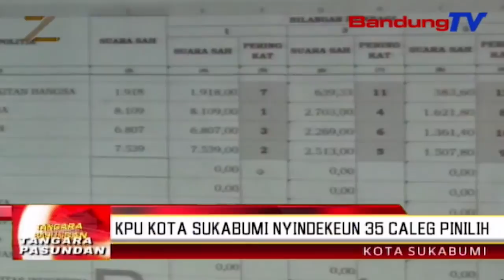KPU kota Sukabumi nyindekeun 35 caleg pinilih | TP | BANDUNGTV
TP | BANDUNGTV | ELBY NOPITRI | Komisi Pemilihan Umum Daerah kota Sukabumi nyindekeun anggota DPRD pinilih kota Sukabumi. Tina 3 dapil anu dicindekeun, ngawengku 35 anggota DPRD kota Sukabumi, nya eta dapil 1 jumlahna 12 urang, dapil dua jumlahna 12 urang turta dapil 3 jumlahna 11 urang. Samemeh dicindekeun, KPU kota Sukabumi kungsi nyanghareupan rereged, alatan gugatan ti patandang pemilu patali jeung sengketa gesehna hasil pemilu di mahkamah konstitusi.